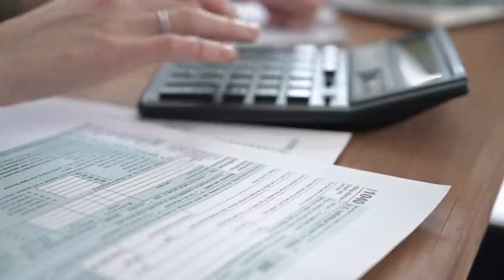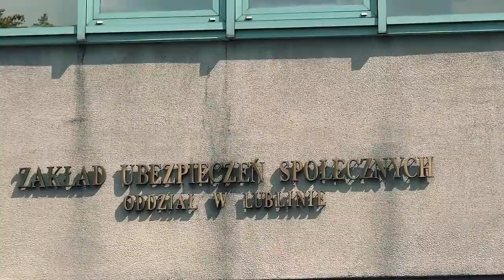6 sposobów jak nie płacić lub zmniejszyć podatek dochodowy NOWY ŁAD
Nowy Ład, czy wszyscy na nim stracą? Zobacz jak wyjść z niego obronną ręką!

0:04 Zamknij JDG i znajdź lepszą formę prowadzenia działalności
0:58 Prowadzisz JDG? Przejdź na ryczałt
2:07 Załóż spółkę z o.o.
4:28 Skorzystaj z citu estońskiego
6:59 Załóż spółkę komandytowo- akcyjną
8:28 Przejdź na B2B

NOWY ŁAD jak zmniejszyć PODATKI dlaczego WARTO zamknąć JEDNOOSOBOWĄ DZIAŁALNOŚĆ GOSPODARCZĄ
zmniejsz podatki dzięki NOWEMU ŁADOWI na co warto zwrócić UWAGĘ nowy ład
JAK zmniejszyć podatek od dochodu z nieruchomości JAK zmniejszyć PODATEK dochodowy od osób fizycznych OD WSZYSTKICH przychodów NOWY ŁAD
DLATEGO warto zmienić typ ZATRUDNIENIA zmień typ zatrudnienia
ZMNIEJSZ podatek już dzisiaj CZY da się zmniejszyć PODATEK w NOWYM ŁADZIE
JAK zmniejszyć PODATEK W NOWYM ŁADZIE optymalizuj PODATEK w NOWYM ŁADZIE
GDZIE da się zaoszczędzić w NOWYM ŁADZIE na PODATKACH